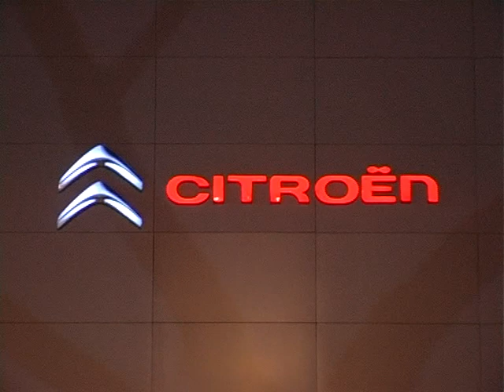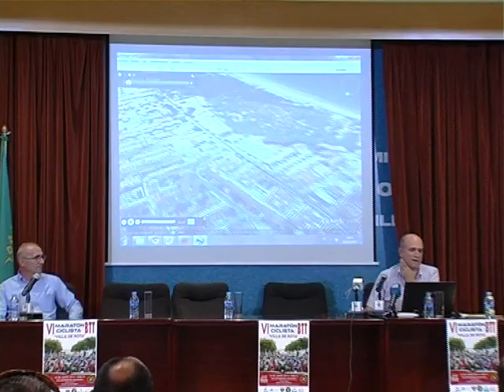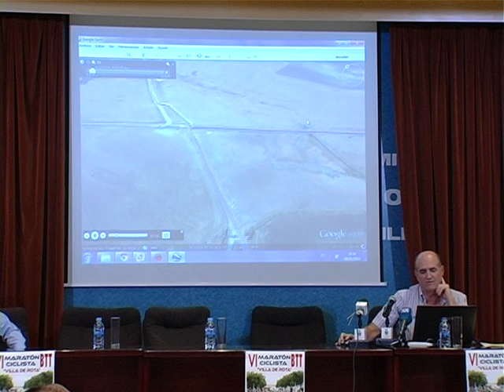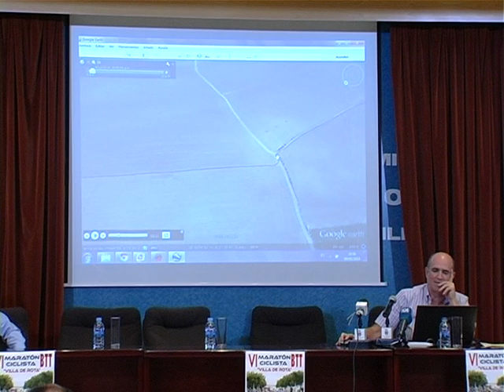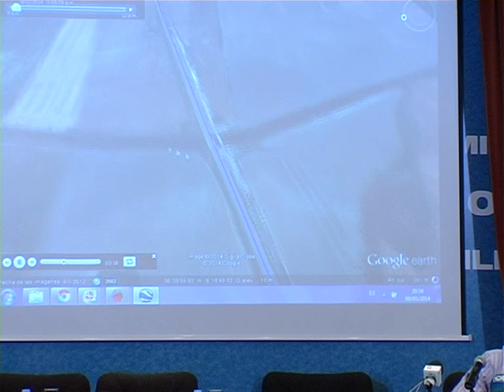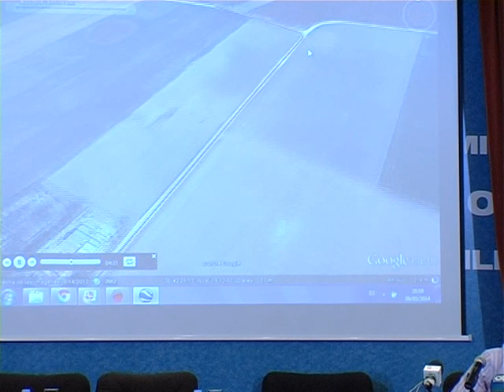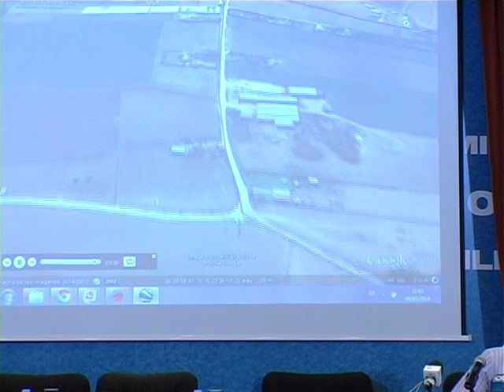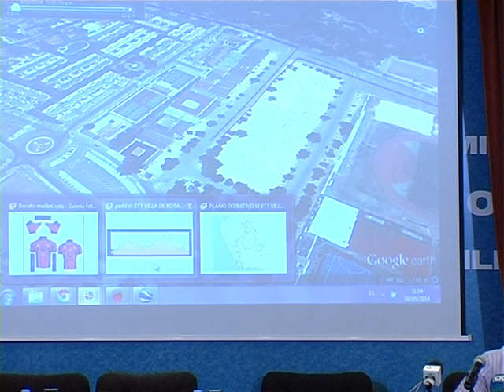Acto de Presentación de la VI Maratón Ciclista BTT Villa de Rota